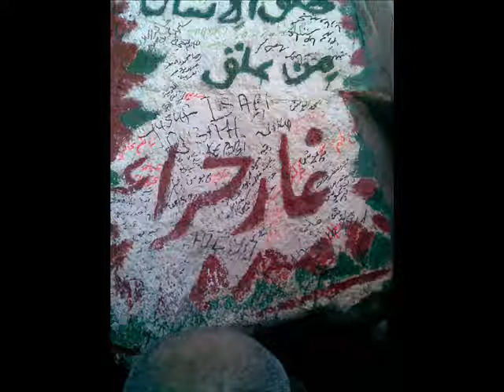DMD Group Haj Pic.wmv